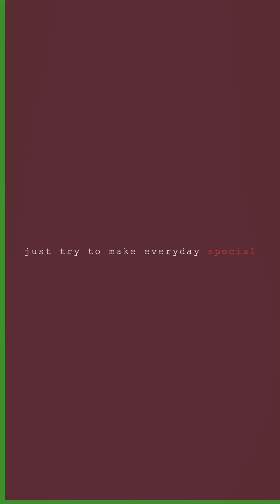Pineapple Chicken Curry - first trial